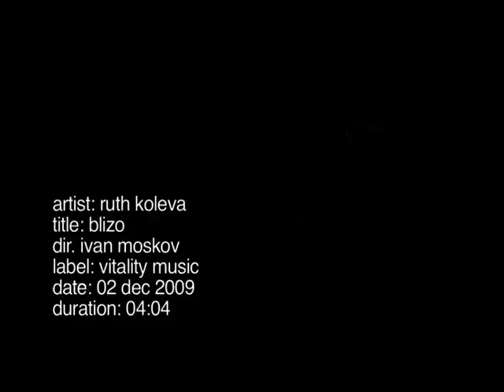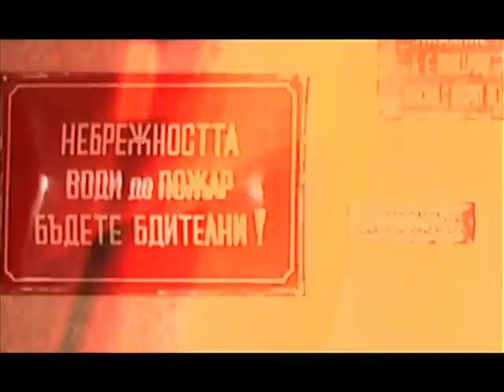Ruth - Blizo (The Official music video)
Director's cut ;)
Dir:Ivan Moskov
Camera: Kaloian Bojilov